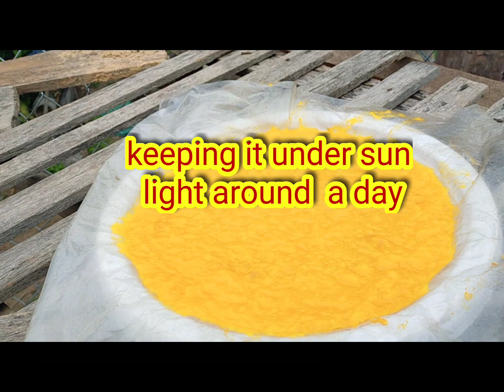How to do Dried Ripe Mango,My mom she can make a very delicious dry mango,របៀបធ្វើដំណាប់ស្វាយ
she has learn doing it from her mother, so it's so transitional dry, it can make a snack for any party, Because mostly of every people they like to eat.